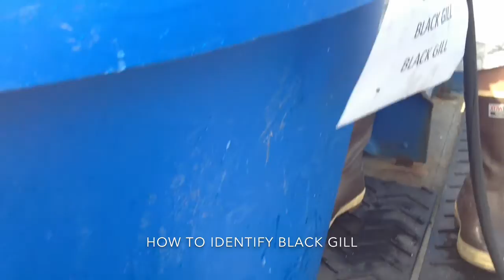Black gill shrimp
Scientists, shrimpers, and fisheries managers look for clues to a mysterious condition affecting Georgia's shrimp.